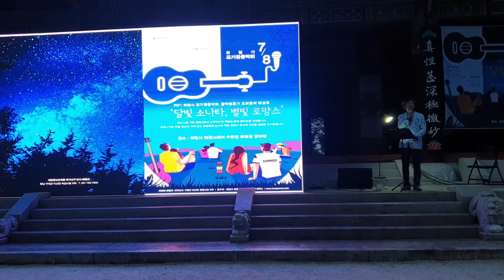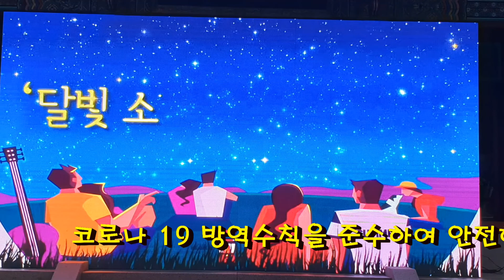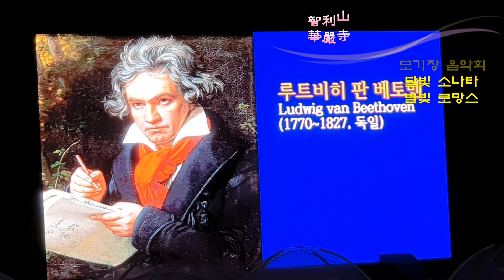2021년 화엄사 모기장 음악회 화엄원 앞 도량 (2021년 7월 17일) 저녁 7시 30분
2021년 화엄사
모기장 음악회 화엄원 앞 도량 (2021년  7월 17일) 저녁 7시 30분